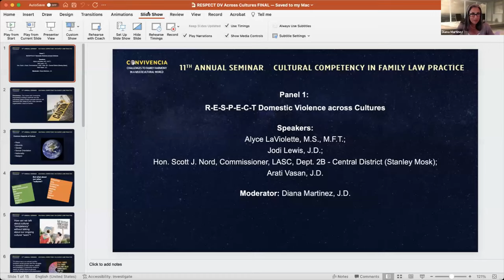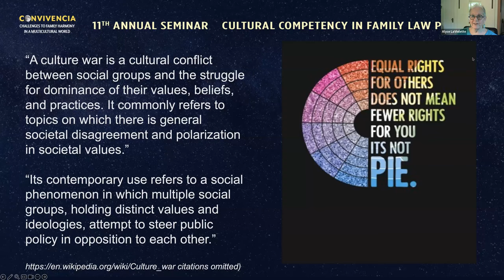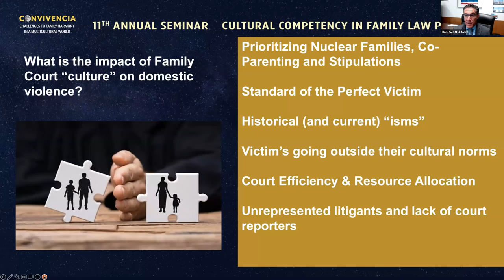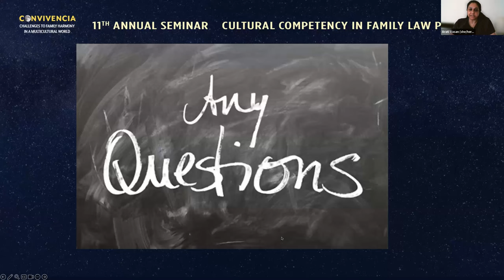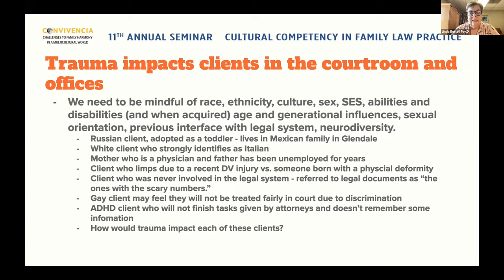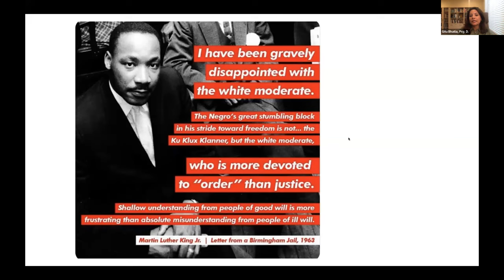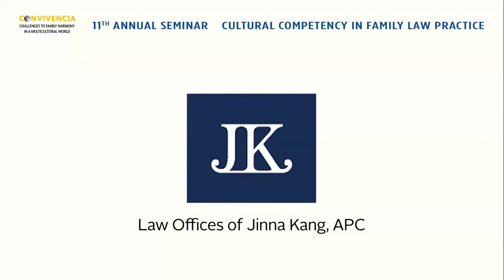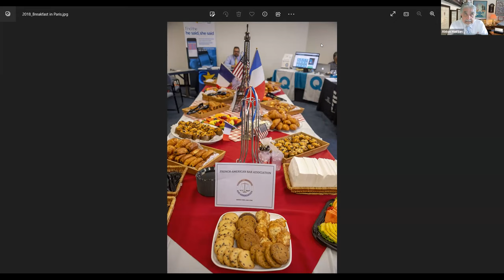Family Law Video 4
LACBA's Family Law Section Cultural Competency Video 4